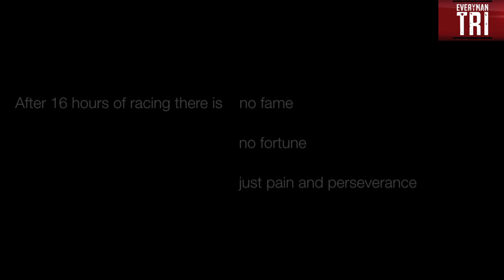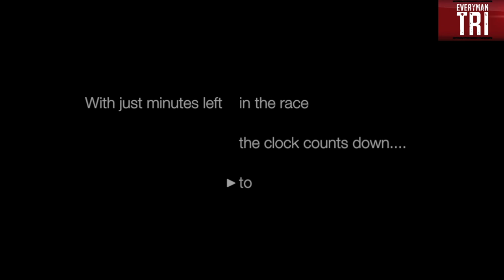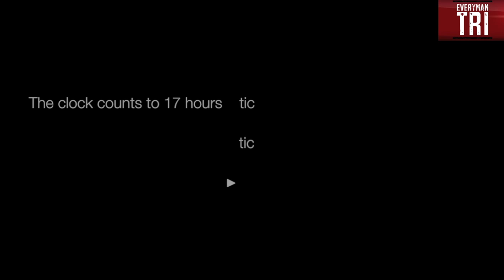Watch the final few riveting moments of the 2012 Ironman World Championships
The Spirit of the Ironman race is in the hearts and souls of every triathlete who tries to swim, bike and run 140.7 miles in 17 hours.  But nowhere is that spirit on display as much as in the final moments of the Ironman World Championships in Kona, Hawaii. In this video our cameras capture the pain, perseverance and triumph as the clocks counts down to midnight and the final few athletes struggle to cross the finishline in 17 hours.